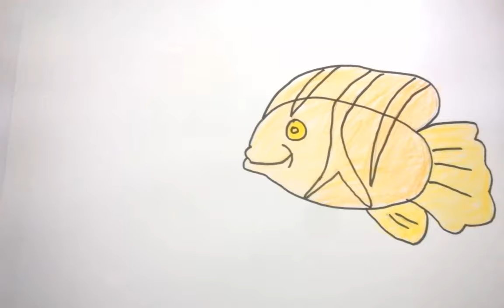How To Draw A Butterfish - Learn To Draw - Art Space